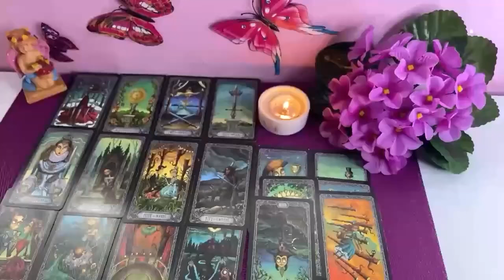LIBRA❌​💌​ DON'T SEND THEM A TEXT MESSAGE,JUST LISTEN TO THIS VIDEO AND THEY WILL COME BACK TO YOU😍